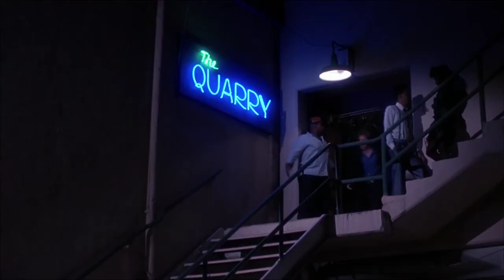Wildman Albertson | Opportunity Knocks | ©1990 Universal Pictures